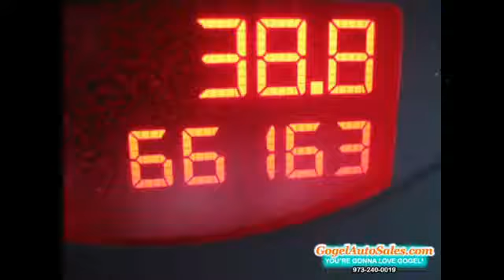2009 Audi Q7 AWD SUV at Gogel Auto East Hanover, NJ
THIS IS A 2009 AUDI Q7 QUATTRO.  ITS EXTERIOR COLOR IS SILVER WITH BLACK LEATHER INTERIOR.  THIS Q7 COMES WITH THE AMAZING ALL WHEEL DRIVE QUATTRO SYSTEM FROM AUDI THAT MAKES IT RELIABLE IN ANY WEATHER.  IT COMES WITH LEATHER ALL AROUND AS WELL AS PREMIUM SOUND.  DON'T MISS OUT ON THIS AMAZING DEAL ON A GREAT LUXURY SUV!!